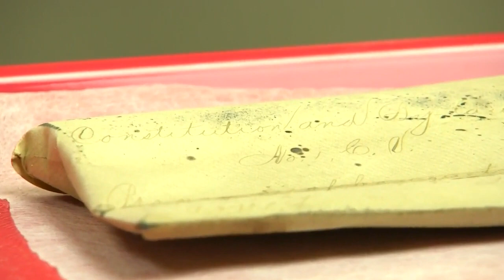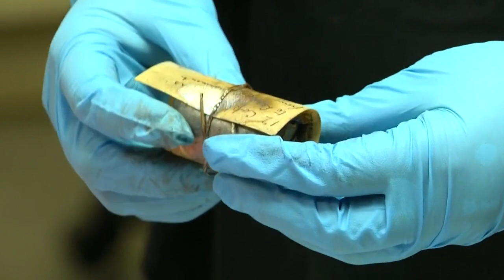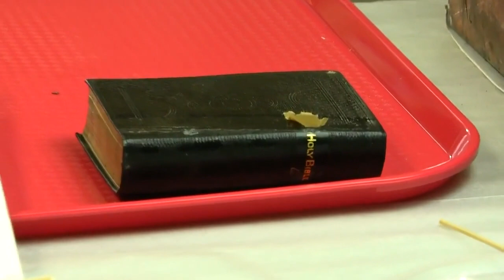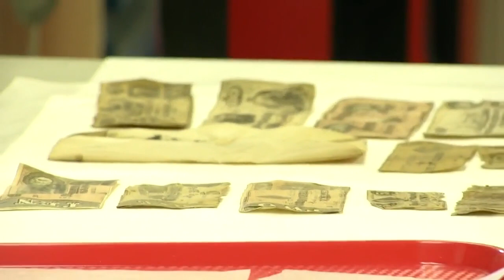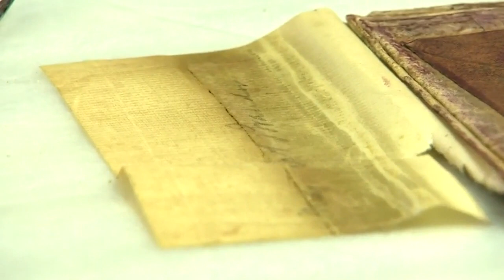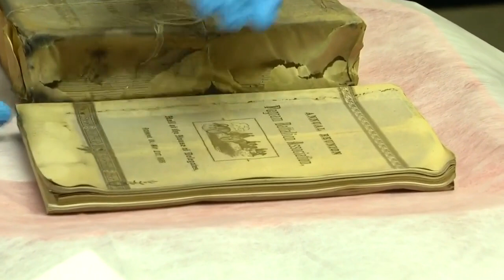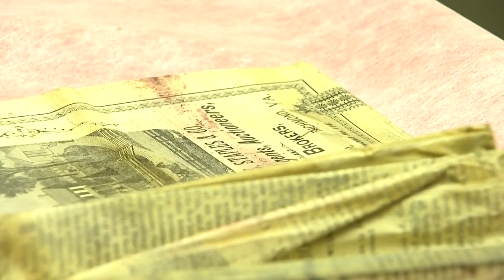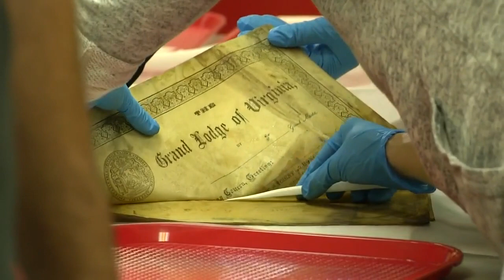1887 time capsule opening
Richmond Virginia